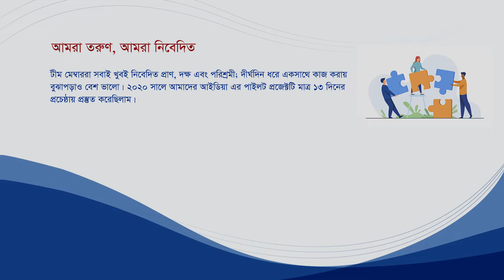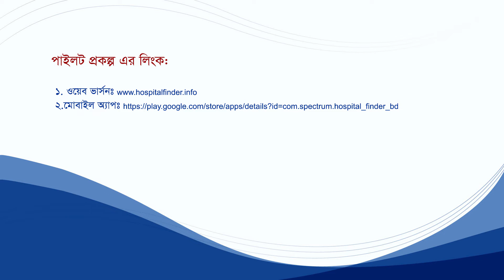All medical services information in one portal